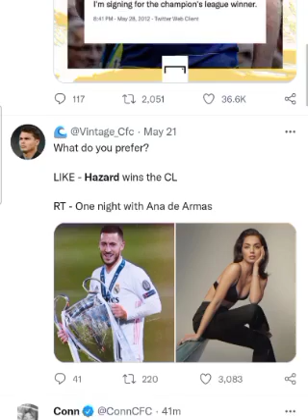Eden Hazard reactions after Real Madrid win Champions league final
Eden Hazard reaction after Real Madrid win Champions league final

Real Madrid's Champions league dressing room celebrations

Real Madrid title celebration

Liverpool 0 v 1 Real Madrid